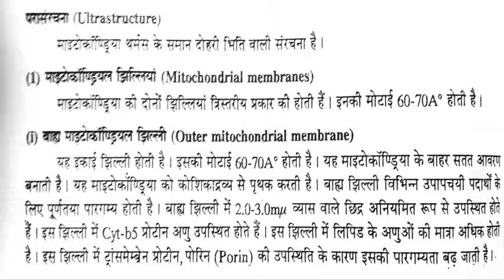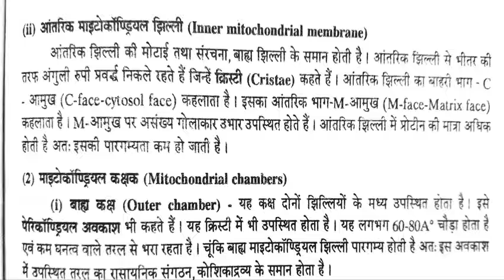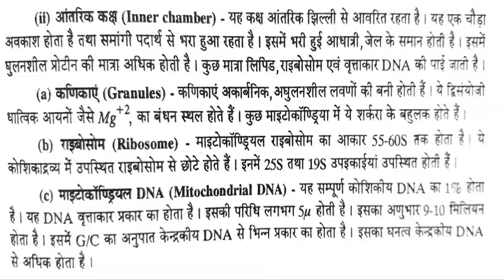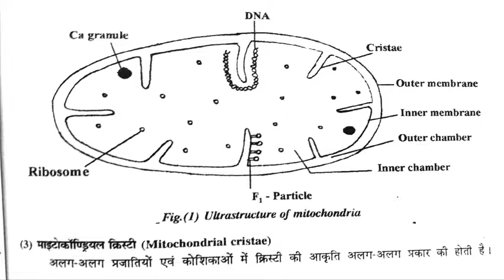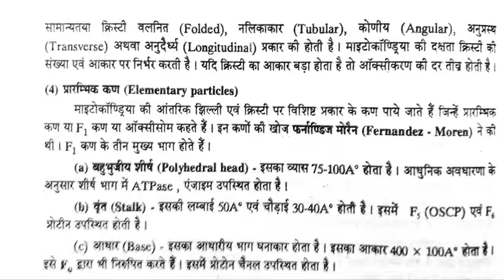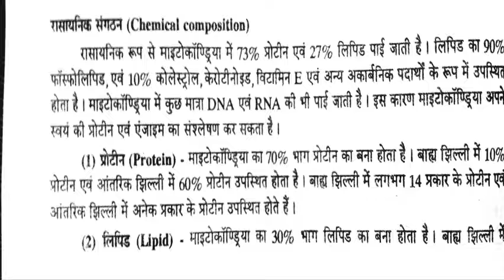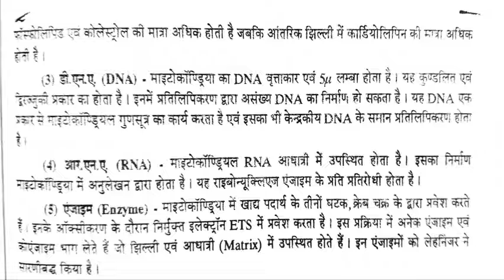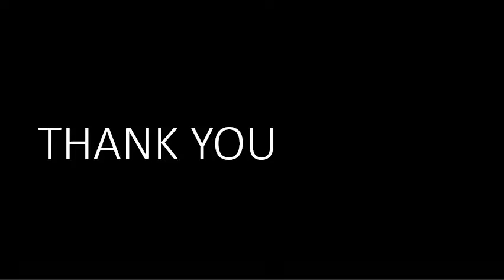B.Sc. PART-I , MIOCHONDRIA PART-2